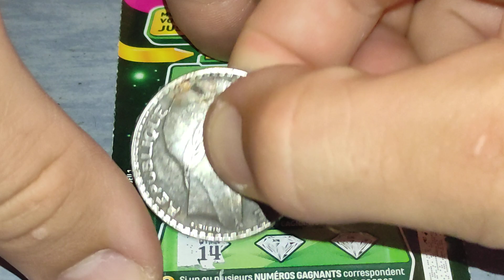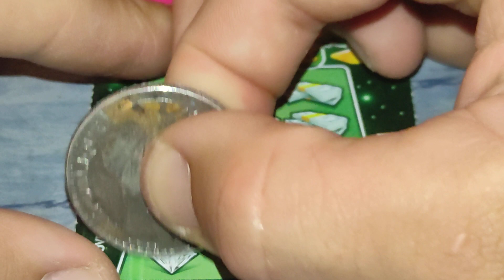Just Two X10 💥🔥